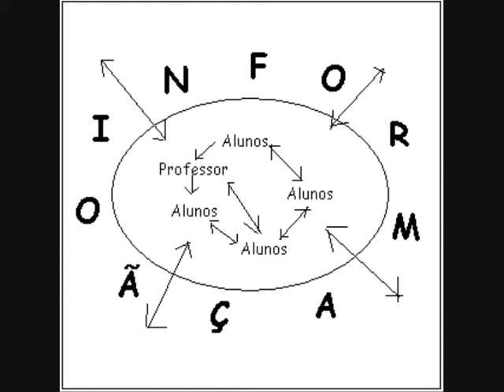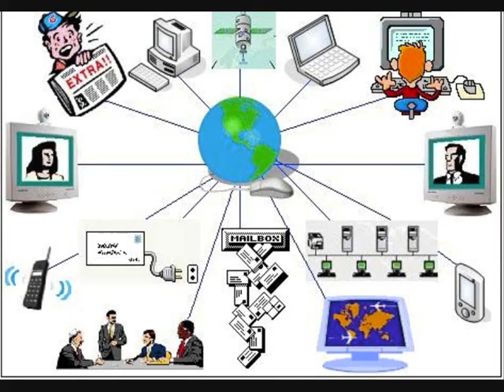Pagina principal site